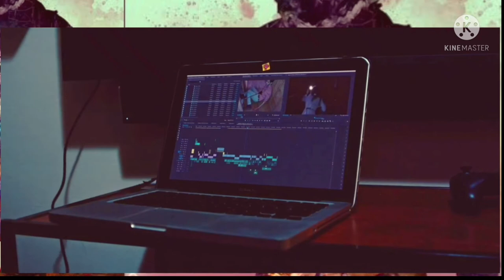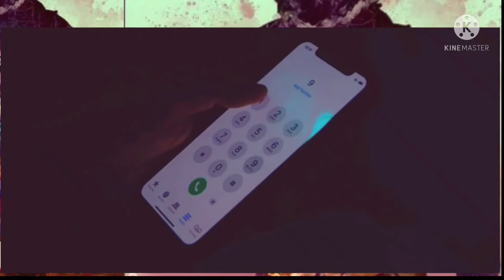HORROR/THRILLER MOVIE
HORROR
THRILLER
BEST OF HORROR MOVIE
BEST FOR THRILLER MOVIE
VARIETY CHANNEL